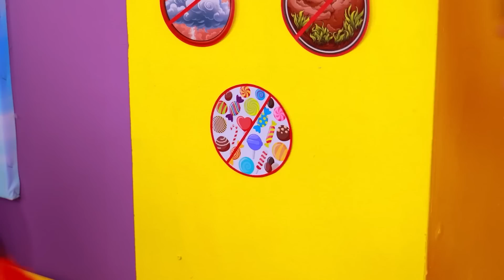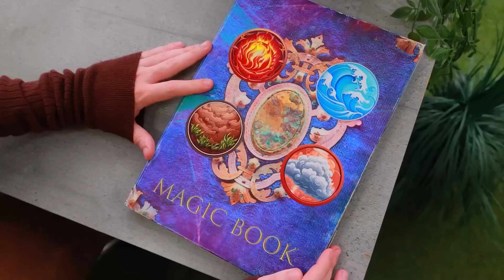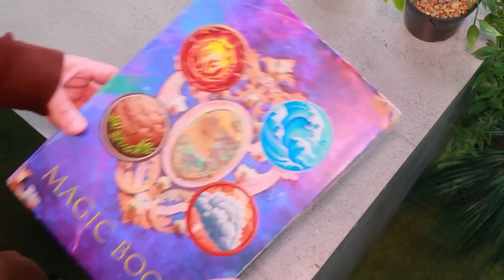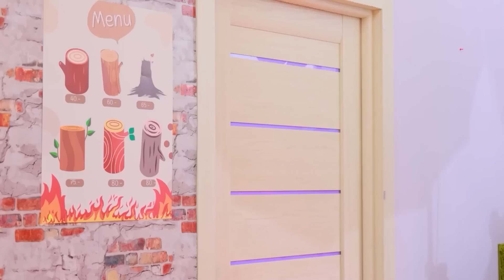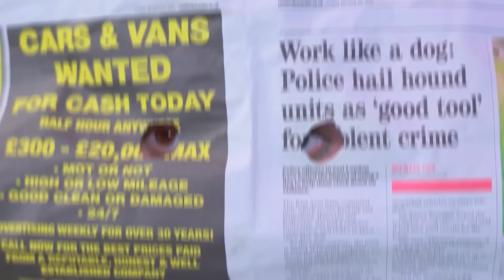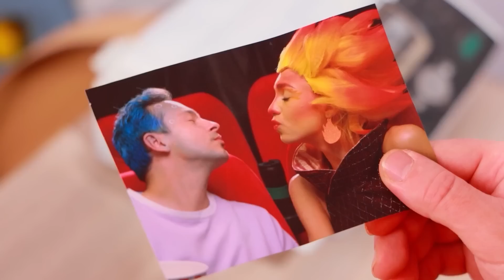إمبر ووايد من العناصر جابوا أطفال! تحدي الاستغماية الكبير فى العلب!